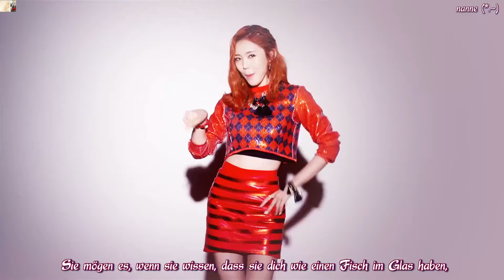Purfles (퍼펄즈) - Bad Girl (나쁜여자) MV HD k-pop [german Sub]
Ein dickes Dankeschön an LoveKpopSubs16 für ihren eng sub. Ja, es ist halt alles anders. Die meisten Text muss ich erst abschreiben, weil ich mit halt alles aufhebe, man weiß ja nie. Und darum wird auch nicht mehr so viel. Sorry Leute, aber.
Auch ja und hey ich mag den Song. Einfach lasse die Mädels♥
Glg eure nanne (*.~)d